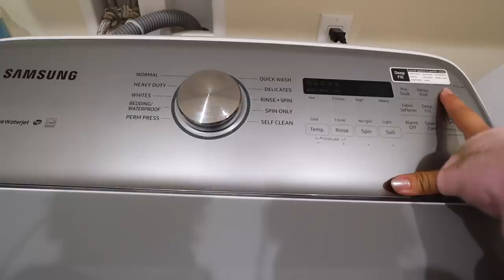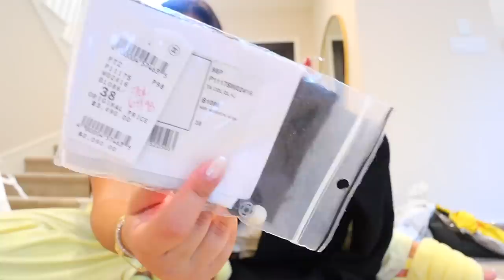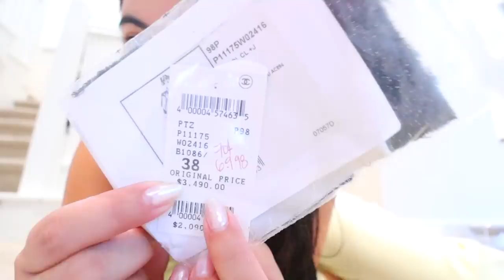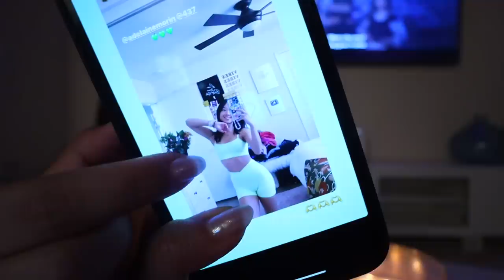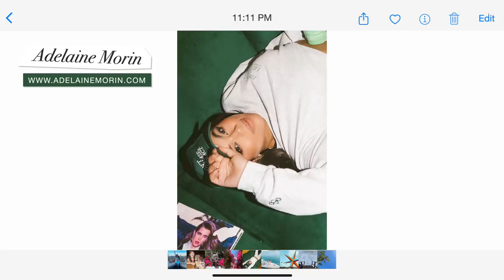Grab some popcorn... HUGE 38 MIN UNBOXING! Amazon, Sephora, PR & More Haul!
I hope you grabbed some popcorn because this is a long one! HUGE 38 MINUTE UNBOXING haul of everything I got from amazon, sephora, pr and more! Enjoy! xo